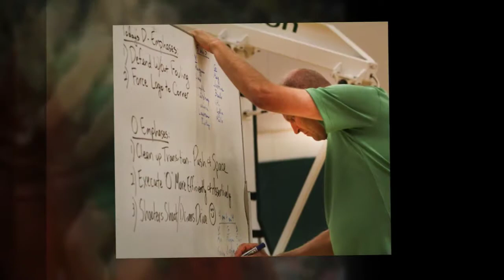2017-18 UO Fast Break Club Juniors & Seniors Highlights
Special highlights of Seniors Lexi Bando and Justine Hall & Juniors Maite Cazorla and Oti Glidon.